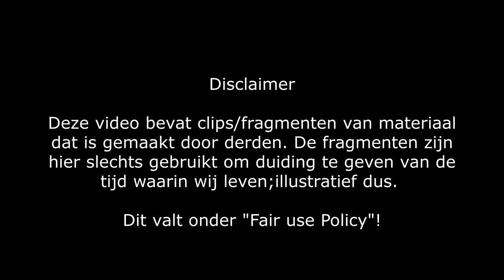Het Gesprek Peter Groot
Peter is als wetenschapper en theoloog lang op zoek geweest naar hoe God te vinden en te dienen in deze wereld zonder God. In zijn boek 'dat had je niet gedacht' doet hij verslag van zijn tocht. Het is een filosofisch en praktisch meesterwerk geworden. Vandaag praten we erover.